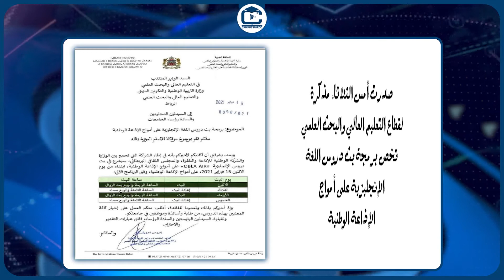موجز أخبار الجامعات المغربية على قناة الجامعة المغربية - Campus Maroc Tv